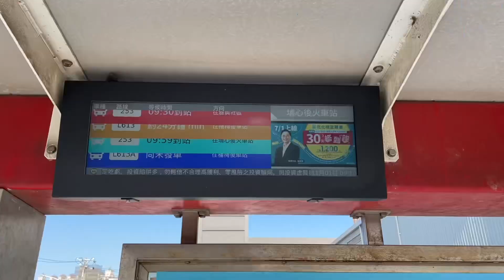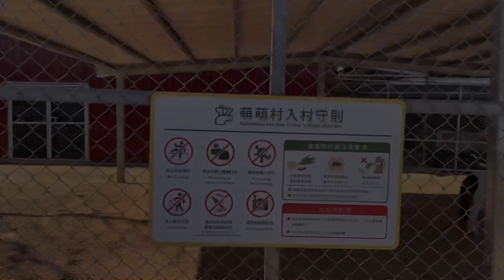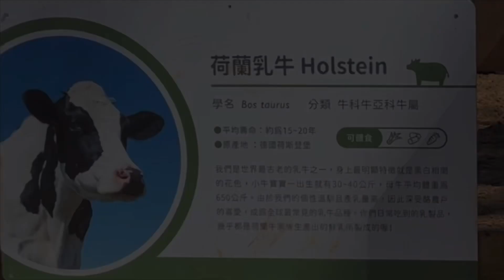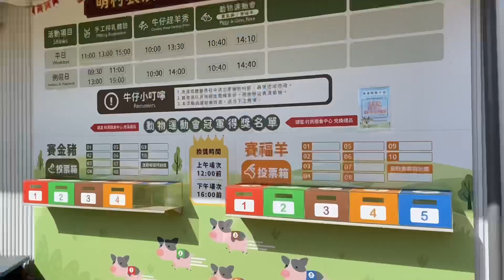到埔心牧場與動物共舞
埔心牧場於民國46年為配合政府發展台灣酪農產業，開墾成北台灣第一座牧場，如今經媒體集團的收購後，將透過都市計畫變更為「媒體園區」。

埔心牧場是桃園熱門的親子休憩景點，有豐富多樣的動物可以親近與餵食，還可以烤肉、露營，參加DIY工坊等活動，在園區內待上一整天！很有看頭。